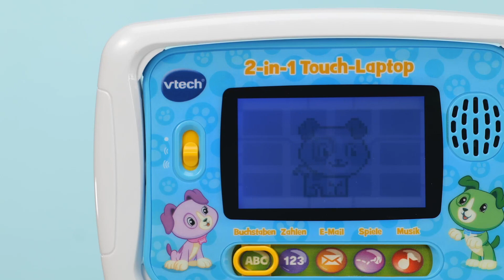VTech Lerncomputer - Lerncomputer im Test [KURZ & KOMPAKT] zusammengefasst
VTech Lerncomputer I Lerncomputer Test
► VTech Lerncomputer

⏱🚨🚛 ⎮ 24H LIEFERUNG!

Liebe Grüße
Dein Vergleichssieger-Team